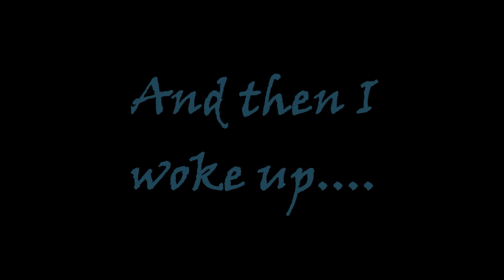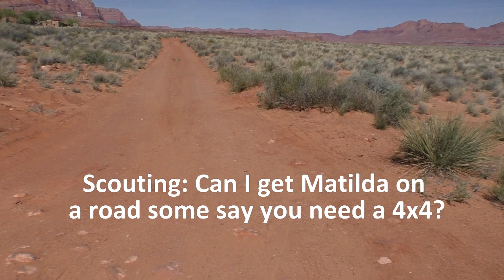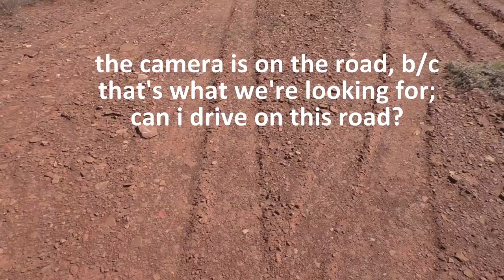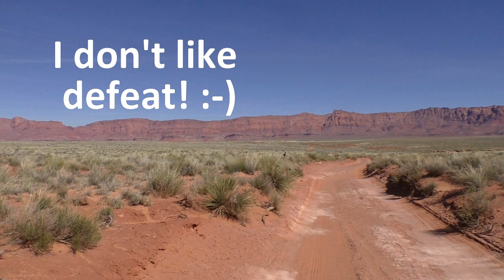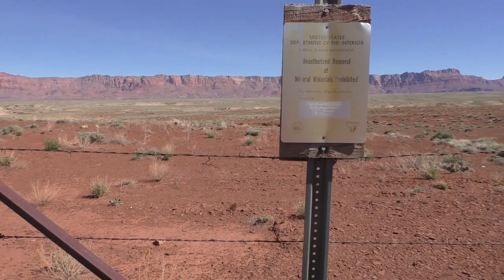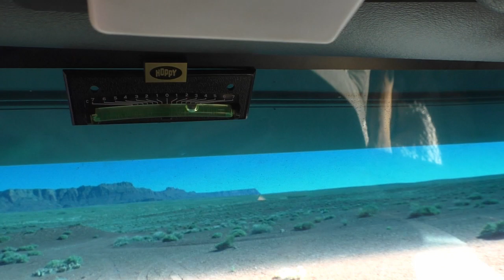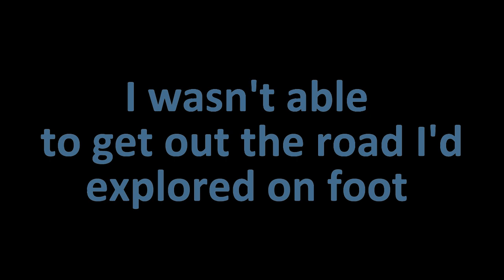How to Find Off-Road Camping in a Class C Motorhome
On the edge of the Grand Canyon I find amazing free camping in my RV!
Come with me as I explore some sketchy dirt roads looking for a place to camp near Marble Canyon, AZ, just off the rim of the Grand Canyon and the Colorado River.

Do you want to learn the Marketing strategy I used to get 20,000 Subscribers in just 40 days?